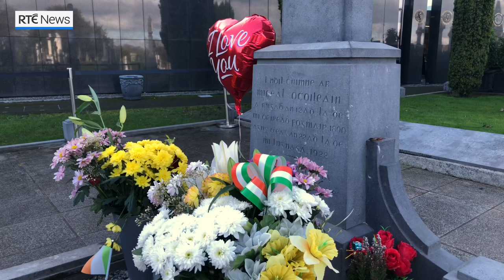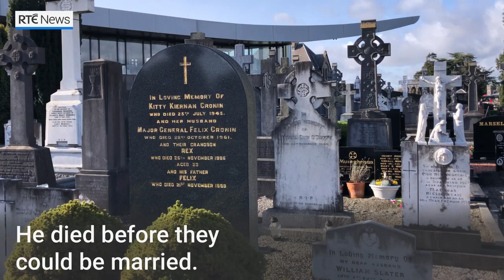Michael Collins and Valentine’s Day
Cards and flowers from admirers are once again covering the grave of Irish revolutionary leader Michael Collins on Valentine’s Day. Glasnevin Trust Florist says it has received orders, from home and abroad, to place tokens of affection on Collins’ grave in Glasnevin Cemetery. Collins was killed in Béal na Bláth during the Civil War on August 22, 1922.